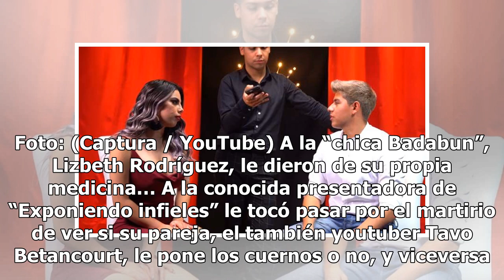“Chica Badabun”, Lizbeth Rodríguez, recibe su propia medicina; ¿exponen infidelidad de su novio?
Rodríguez y su pareja, el también youtuber Tavo Betancourt, se sientan en la silla caliente, y esto fue lo que sucedió Alex Flores dirigió el intercambio. Foto: (Captura / YouTube) A la “chica Badabun”, Lizbeth Rodríguez, le dieron de su propia medicina… A la conocida presentadora de “Exponiendo inf...